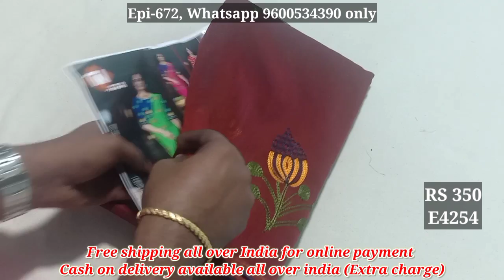Stock clearance saree collection with Cod | Episode - 672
Online bazaar

Latest trending sarees available at low cost